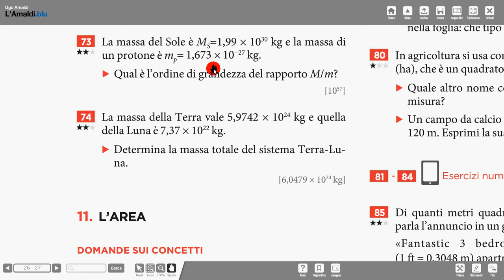equivalenze varie (Amaldi)